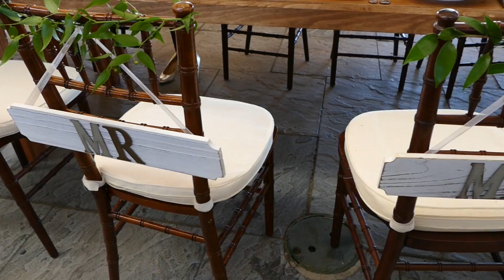Barnett-George Wedding Trailer 8/5/16